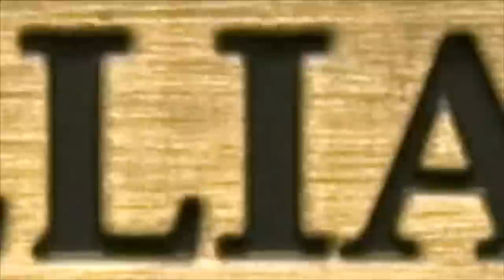Legacy Billiards Buyer's Guide: Billiard Cloth Options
There are several differ brands of billiard cloth but basically only two type: worsted or napped cloth. Cris Gould of Legacy Billiards shows you how to properly select the right type of cloth for your billiard table.